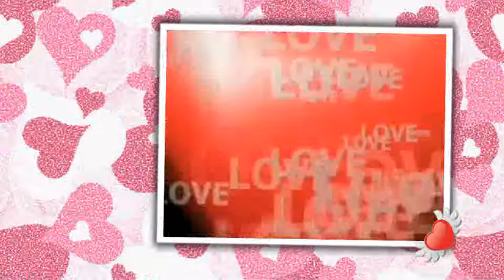Shazalakazoo Feat. Killo Killo - Baklava Lover (Dirty Balkan Hop Rmx)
Lovalova! Balkan lover, this is from the fabulous compilation "Jalla Club" Vol. 3 (s. links below)!
The track of today was remixed by me @120 bpm on my S4 Controller by NATIVE Instruments using a free TRAKTOR remix set called "Dirty Trap" and remastered the result with MAGIX Music Maker Premium...
So much love for global beats was reflected visually with a lot of hearts by RETROLECTROVIDEO!
Just dance & sing with it for getting good feelings!
L. Lego
More on the artists & the music: